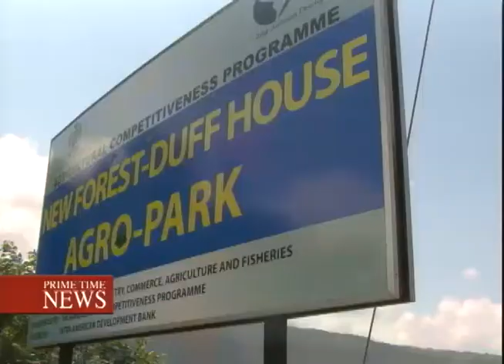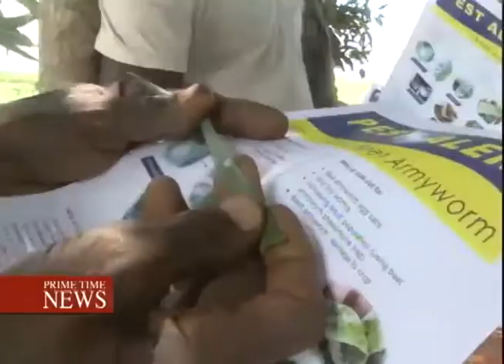Farmers Who Battle Army Worms Turn Out to be the Cause of the Pest - Prime Time News - May 5 2017